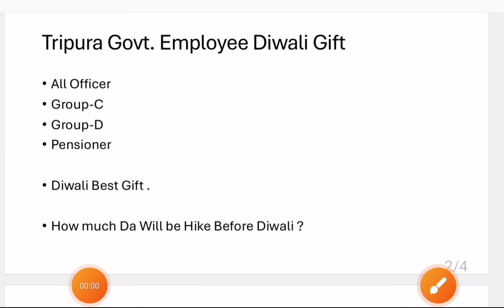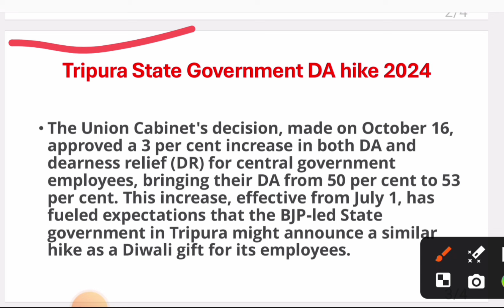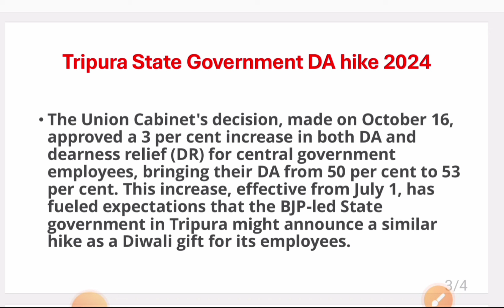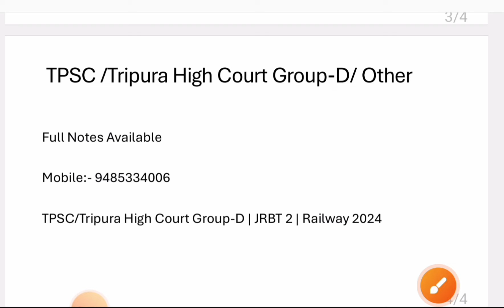ত্রিপুরার সরকারি কর্মচারী দের জন্য Good News | Group-c Group-D pensioner সবাই পাবে DA 3-7%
Exciting news for government employees in Tripura! All Group C and Group D pensioners will soon receive a Dearness Allowance (DA) increase ranging from 3% to 7%. This announcement will significantly benefit pensioners, enhancing their financial security.

Da
Tripura Government employees da 2024
Ja incress Tripura 2024